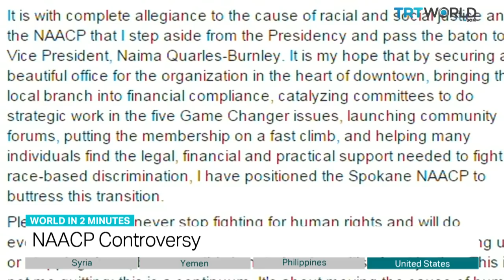TRT World - World in Two Minutes, 2015, June 16, 07:00 GMT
YPG SEIZES TOWN
In an advance backed by US-led air strikes, Syrian Kurdish-led forces said they have captured the town Tal Abyad from ISIS. The YPG’s seizure of the town means they effectively control some 400 kilometres of the Syrian-Turkish border. The advance has brought the YPG deep into the ISIS stronghold of  the Raqqa province.

GENEVA TALKS
The Iranian-backed Houthi delegation that had been expected to join UN-sponsored talks in Geneva missed the June 15th’s pre-talks after they were stranded at Djibouti airport without clearance to take off. Zif al Shami, the leader of the delegation, said Egypt, which is part of the anti-Houthi Arab coalition, blocked the plane's journey, an accusation the Egyptians denied.The delegation is expected to attended June 16th’s talks. The Houthis are to meet with representatives from Yemen's exiled government, former president Ali Abdullah Saleh and other opposition groups to find an end to the 2 months con flict that killed over 2,000 people.

M.I.L.F. WEAPON HANDOVER
The Moro Islamic Liberal Front separatist group has plans to forfeit a first batch of weapons to the Philippine government. This is part of a peace deal between the Philippine government and MILF signed in 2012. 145 members of Bangsamoro Islamic Front,  MILF’s armed faction, will be provided 555 dollars cash each for living expenses, education, and training, as they prepare to reenter mainstream society.

NAACP CONTROVERSY
The family of Rachel Dolezal, head of an National Association for the Advancement of Colored People chapter in Spokane, Washington, has revealed she has been falsely living as a black person, and is in fact, white. Dolezal has resigned from her position, but has not addressed the allegations. She issued a statement on the NAACP chapter’s facebook page stating she would continue to fight for human rights.